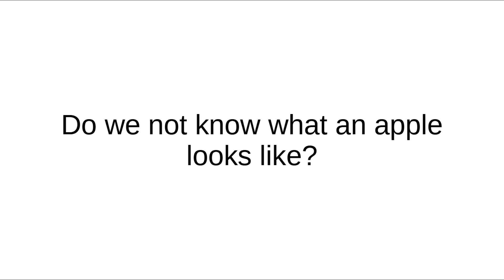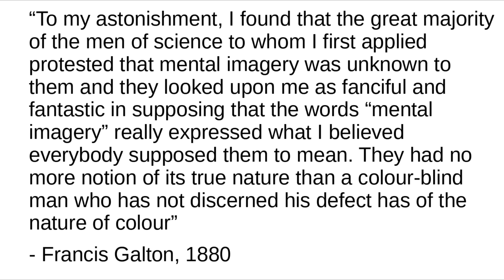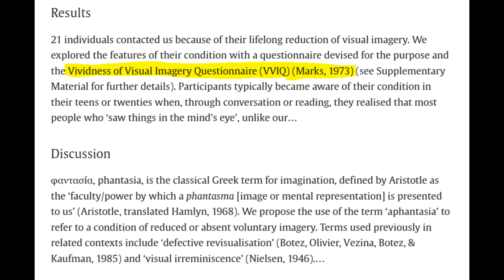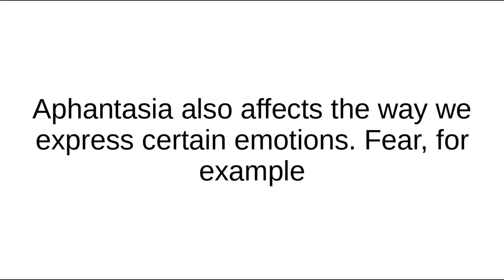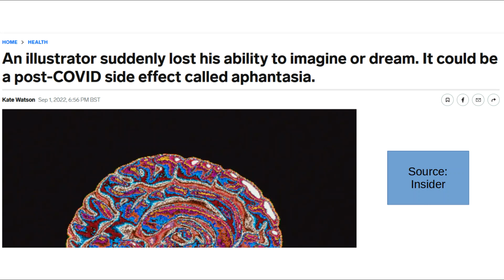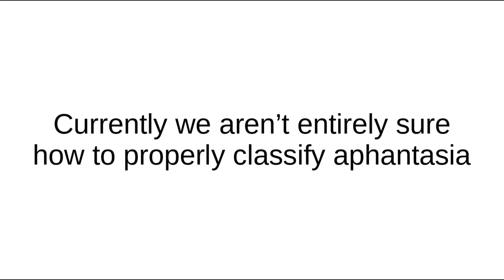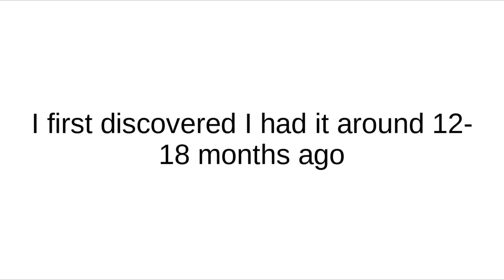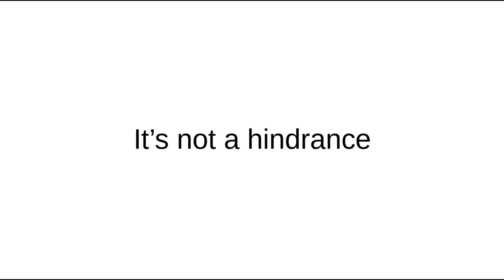Aphantasia: Why Some People Can't Visualise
0:00 Intro
1:10 Discovery
2:25 Renewed Interest
3:25 Research
8:00 Personal Experience

Aphantasia is the phenomenon where a person is unable to form mental imagery. In this video I go over what it is, the state of research as it exists today as well as outline how aphantasia affects me personally.